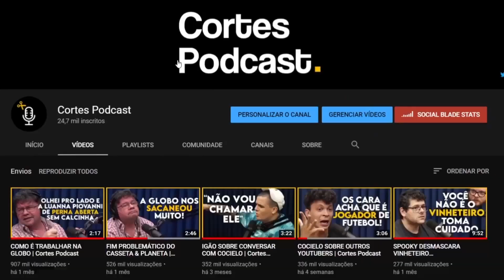BRASILEIRO FOI ROUBADO NAS OLIMPIADAS (ESQUIVA - LUTADOR BOXE) | Cortes Podcast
Vídeo original:
ESQUIVA FALCÃO - Flow Podcast #371​